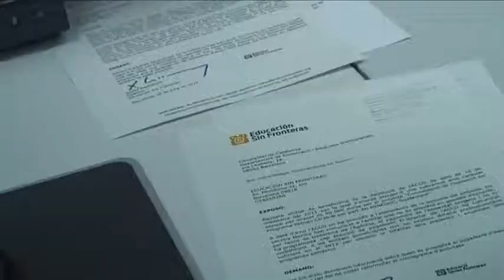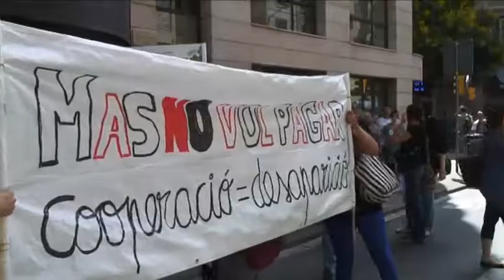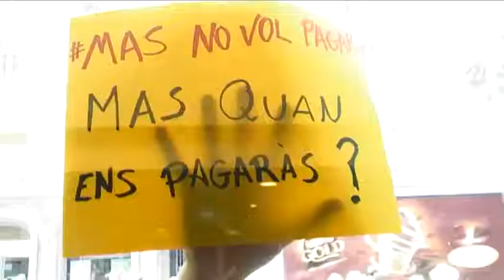Les ONG ocupen la seu de l'Agència Catalana de Cooperació 1/2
Les ONG han fet un lliurament massiu d'instàncies al Govern de la Generalitat, per denunciar i fer visible la desaparició de la política pública catalana de cooperació, drets humans i pau.

La Generalitat té un deute amb les ONGD de prop de 10 milions d'euros, la major part del qual correspon a l'Agència Catalana de Cooperació.
A les retallades del Govern del 80% en el pressupost de cooperació que han suposat acomiadaments i EROs a Catalunya, s'afegeixen els impagaments del propi Govern que han obligat a les ONGD a demanar pòlisses de crèdit per poder fer front als pagaments dels projectes a altres països.